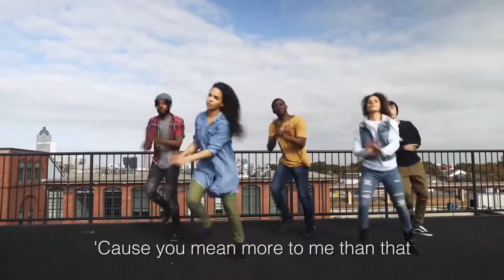Try Peace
Our theme in The Anchor for the month of March is Peace! We should value peace above being right, winning, or getting our way. Learn more about what's happening in Children's Ministry at TMUMC.ORG/children.